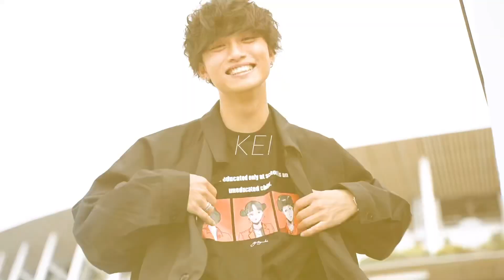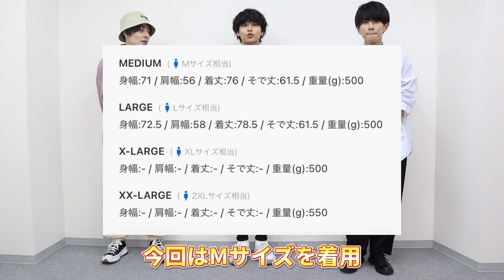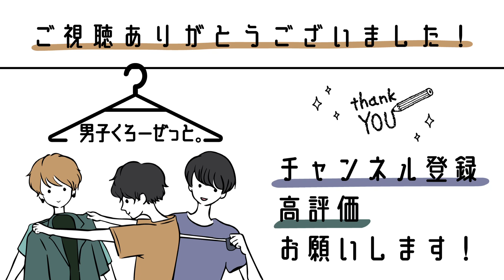【春アウター】定番かつトレンド!?コーチジャケットの魅力を紹介!!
いろんなライトアウターがある中で僕たちめんくろ。がオススメするのはコーチジャケット！機能性の高さや今のトレンドの相性、カジュアルはもちろんキレイめでも着こなせるためインナーを選ばない点など魅力がたくさん！
本日の動画はコーデ例を紹介しながらコーチジャケットの魅力を解説する企画となっております！
動画で使っているコーチジャケットがとにかく可愛くてオススメなのでそちらもチェックしてみてください！

●目次
0:00オープニング
0:54 コーチジャケットの詳細
1:28 王道コーデの解説
2:46 ストリートコーデの解説
3:30 キレイめコーデの解説
4:11 エンディング

¥14,960（税込）
カラー展開:ネイビー・グレー（動画内着用カラーはネイビー）
サイズ展開:M・L・XL・XXL（動画内着用サイズはM）
→パンツとのセットアップで着こなせるコーチジャケット。胸元にはナイジェルグラフが書いたNAUTICAのロゴが刺繍されています。特にリバーシブルとして作られているわけではないが裏返しにして着てもかっこいいこの春注目のアイテムです！

●メンバーが着用してるアイテムはこちら！
けい
RAGEBLUE
【HONEBONE×Kenta Karima】コラボプリントロンT
¥1,436（税込）（現在セール中）

RATTLE TRAP
ハイパーストレッチスキニーパンツ ジェギンス
¥7,700（税込）

ゆっきー
UNIQLO
ワイドフィットジョガーパンツ
¥3,990（+税）

しんや
NAUTICA
レギュラーDBシャツ“セイル”

・しんや
身長 170cm
体重 55kg
特徴:首長め/肩幅狭め

・けい
身長 168cm
体重 58kg
特徴:筋肉質/肩幅広め/色黒

・ゆっきー
身長 171cm
体重 53kg
特徴:痩せ型/色白